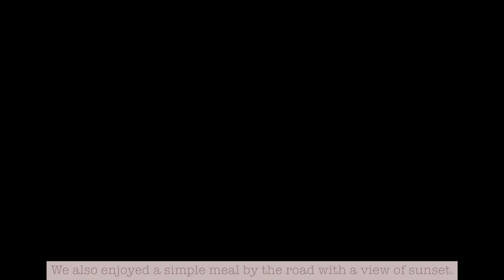SLOW LIVING Silent Vlog #37: Traveling with our Dogs (Part 2) | A Peaceful Camping by the Beach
*Please watch in HD video settings for best viewing experience* 🙏

Traveling with our Dogs (Part 2) | A Peaceful Camping by the Beach | Simple Living | Silent Vlog #37

Hello! Welcome to Part 2 of our road trip vlog with our little monsters! We set camp near the beach. Everything around us moves us to express our thanksgiving for the world we are living in. Despite all the trials we are facing, we can be joyful when we are grateful. I hope you enjoyed this video too!

I really appreciate your warm comments and I make sure to respond to each one of them.

Take care always and I hope to see you again!

Love,
Dee 💕🌼

Slow Living Philippines
Minimalist Philippines